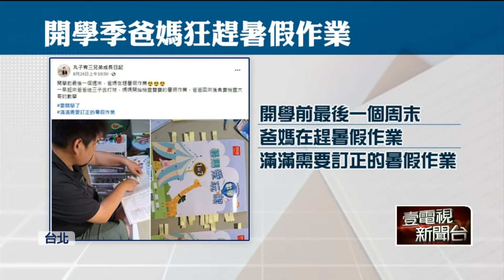暑假進入尾聲！ 家長搶買開學文具、盯小孩趕作業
8月30日就要開學了，許多家長要幫小朋友準備文具，其中有可愛圖案的聯名款最受歡迎，像賣場有吉伊卡哇或貓福珊迪的文具銷量都很好。不過暑假接近尾聲，趕工暑假作業不只是小朋友的惡夢，也有不少家長哀嚎，滿滿要訂正的功課看得暈頭轉向，還有家長趕快帶小朋友去美術館、植物園等等參訪，趕在開學前完成學校功課。